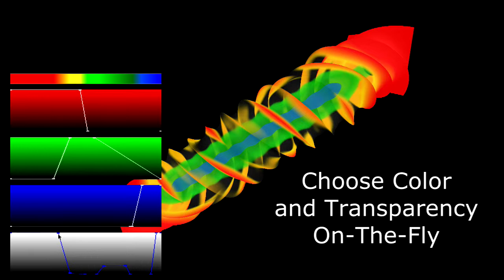Visualization of Isogeometric Analysis of a Twisted Bar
The video shows a visualization of a twisted bar using isogeometric analysis. Developed at SINTEF, the entire OpenGL pipeline is used in a multi-stage algorithm leveraging techniques from surface rendering, order-independent transparency and numerical theory of ordinary differential equations. The model consists of 1 volume block using cubic B-splines. and our preprint